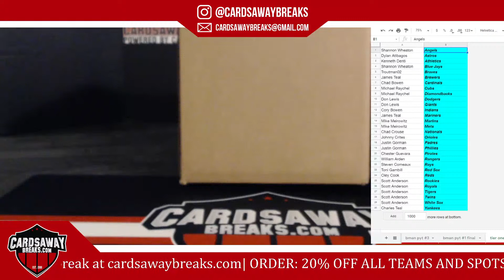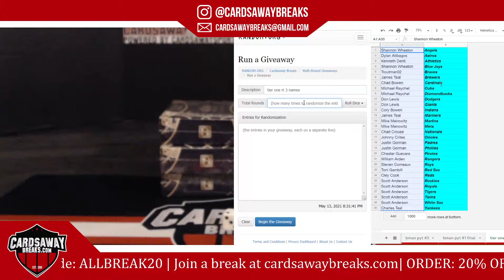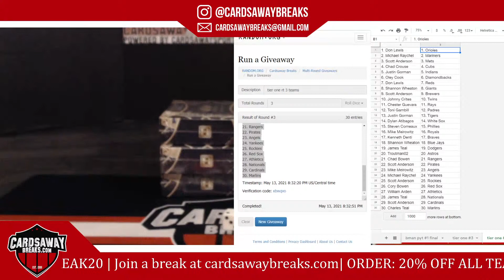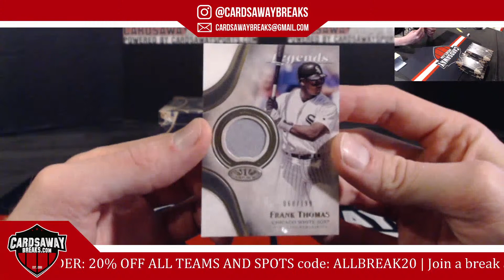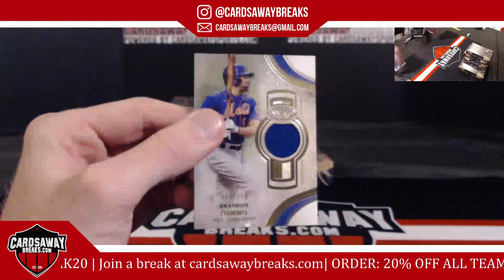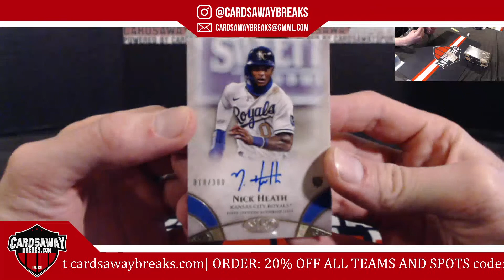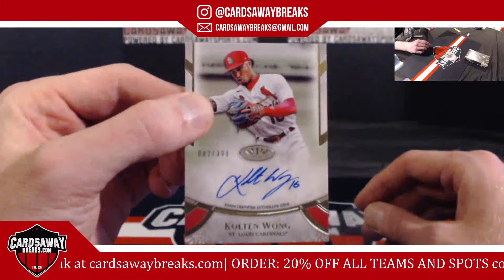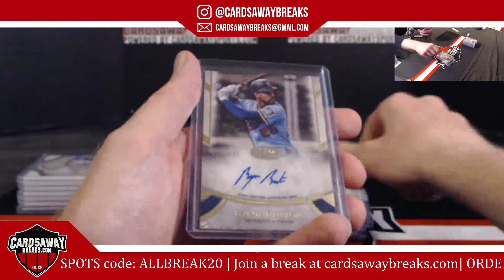6 Box Tier One Baseball RT #3